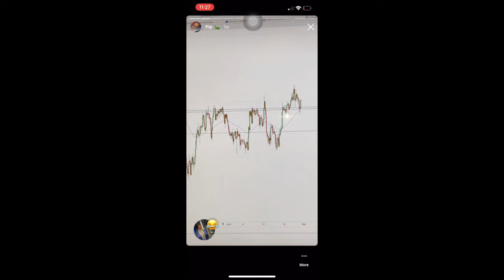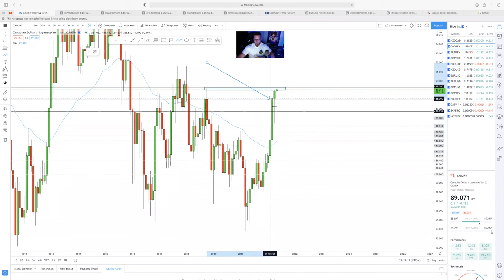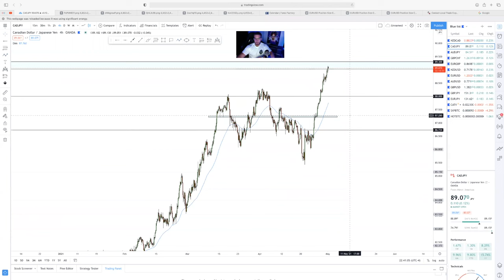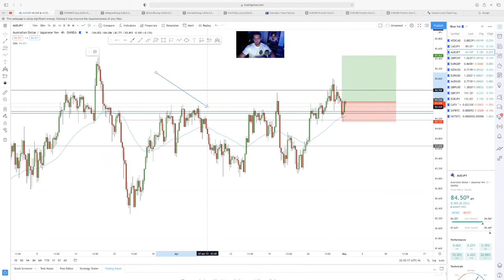Live Swing Trading Forex At Its SIMPLEST Market BREAKDOWN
If you want to be one of the 300 ninjas that I will show you how I got my $100 To Mill then just a pply

Because in my next 30-Day Bootcamp, I will be taking these 300 🥷 to turn Trading into their main source of income

Are you tired of not understanding Forex market trends? Are you ready to learn swing trading in its simplest form? Then you're in the right place! 👋 In this video, I will be breaking down live swing trading Forex like never before, even sharing a rare glimpse into my giveaway and the tragic news about our beloved Pip. 🐹

This isn't your typical Forex trading tutorial – we'll delve into bearish engulfing candles, analyzing lower frames, monthly weekly daily structures, and much more! 📈

Individual results vary and no representation is made that you will or are likely to achieve profits or incur losses comparable to those that may be shown. You acknowledge and agree that no promise or guarantee of success or profitability has been made between you, andSwing Trading Lab LLC and/or Alex Gonzalez.